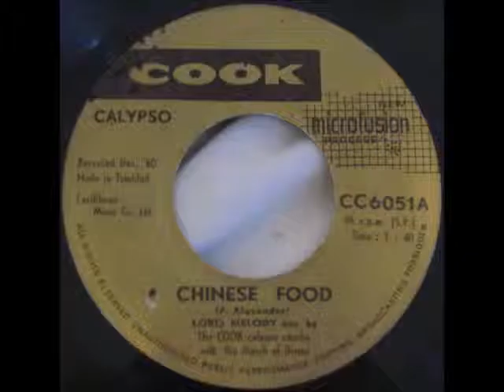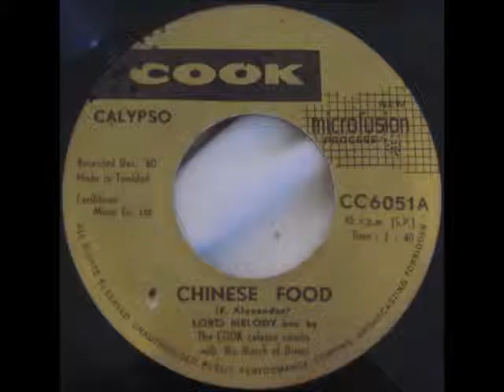Lord Melody - Chinese Food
In which Melody goes to a Chinese restaurant and is viewed with suspicion by the owner. Taken from my own copy of the single, as pictured. It was one of the Cook singles released only in Trinidad, and did not appear on any of his albums. I felt it needed uploading. Enjoy.